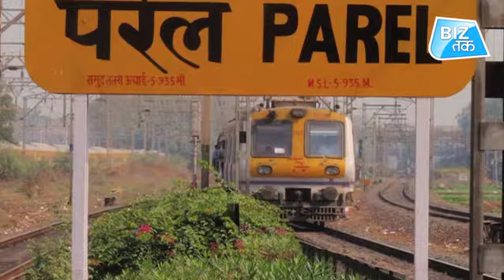140 साल पुराना वर्कशॉप बंद!।BizTak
140 साल पुराना वर्कशॉप बंद!